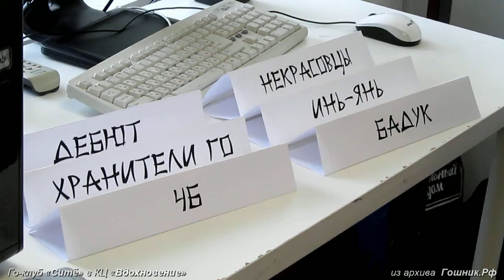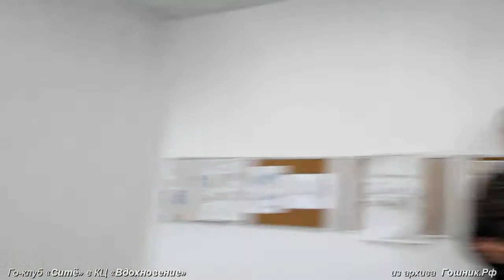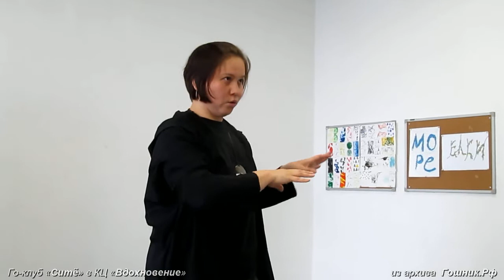Открытие второго командного турнира Го-клуба «Ситё» - знакомство участников. И минутка второго тура.